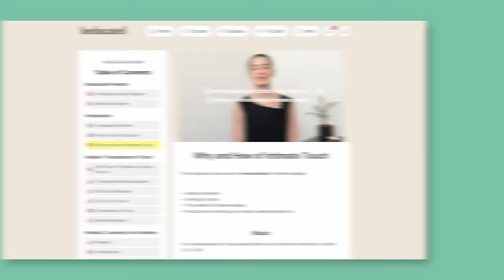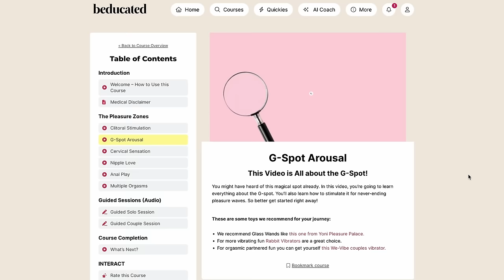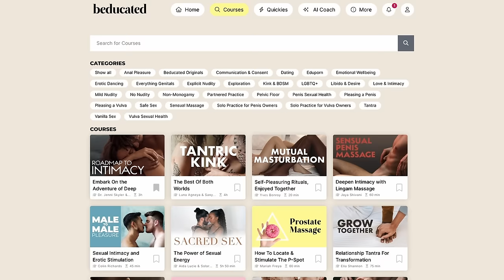How to Give a Yoni Massage (Finger)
beducated is the #1 resource for sexual health and happiness where you can level up your love life by accessing courses from the world’s top experts. Beducated has 100+ online courses on sex and intimacy created by the world’s top experts. Learn about everything from self-pleasure to kink in one place with their video tutorials, practical exercises, and reliable information.

In this video Shan Boodram teaches you how to give a yoni massage including the Four pilars of a yoni massage: Consent, Communication, Intention, and No-judgment. This video also describes how to do Cervix exploration, Massage techniques (full hand, thumbs, knuckles, kneading, angel kisses, skin squeeze), Breast awakening, and vaginal shiatsu